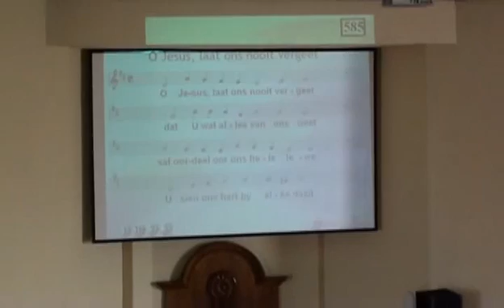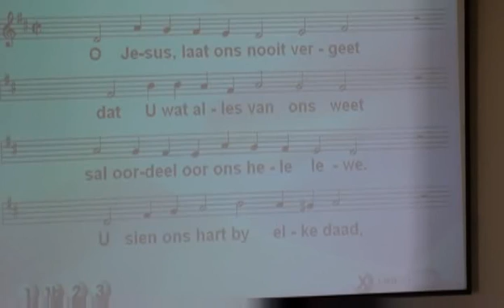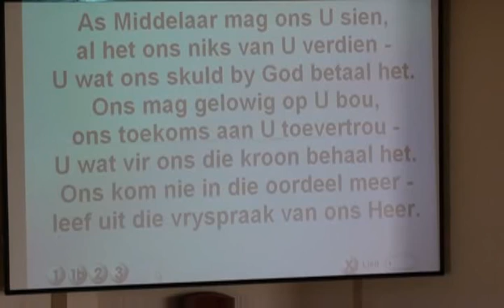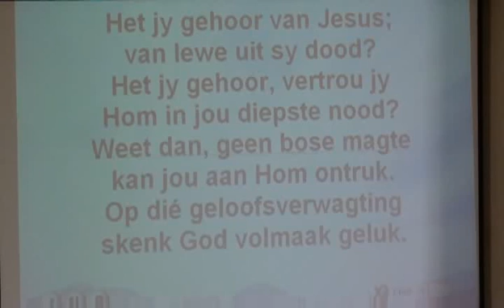2011-08-14 Diens 02 Wet en Belydenis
Wet en Belydenis tydens Oggenderediens op 14 Augustus 2011